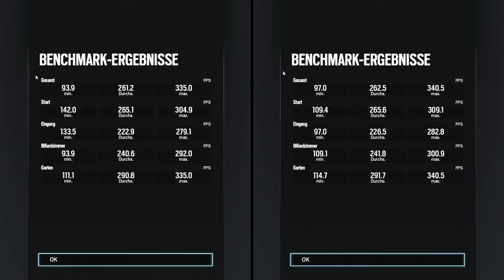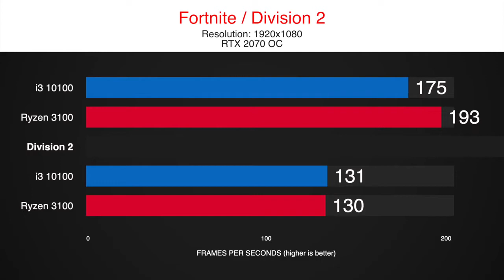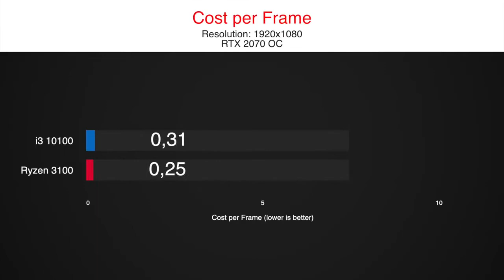Intel i3 10100 vs Ryzen 3 3100 OC 👌 Gaming Benchmarks FPS Comparison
We tested the i3 10100 vs Ryzen 3 3100 at 4.5 GHz in 8 games in the highest realistic scenario on 1080p with an RTX 2070 OC. (You should already be playing on a higher resolution with so much GPU power)

Will the entry-level 10100 be able to compete with the 35$ cheaper 3100?
Both CPUs come with 4 cores and 8 threads.
One problem that the i3 10100 certainly has, is its limitation to 2666mhz.
Paired with a faster RAM it would surely be able to get about 5 to 10% more FPS.

The Ryzen 3 3100 is clocked to 4.5 GHz to show its full potential, nearly every 3100 should be able to reach those clock speeds.

So will the i3 10100 be good enough to beat a Ryzen 3 3100 oc?

Let us find out in our 8 games standard benchmark, including popular titles in 2020, like CoD Warzone or Fortnite.

timestamps:
0:00 CoD Warzone
0:45 So Tomb Raider
1:25 Fortnite 10100 vs 3300X
2:10 Division 2
2:45 Red Dead R2
3:40 Rainbow Six
4:10 F1 2019
4:56 Borderlands 3
5:41 Results
6:21 Cost per Frame i3 10100 vs 3300X

16 GB RAM 2666MHz CL14
GPU RTX 2070
1TB NVMe SSD

16 GB RAM - 3200MHz CL14
GPU RTX 2070
1TB NVMe SSD